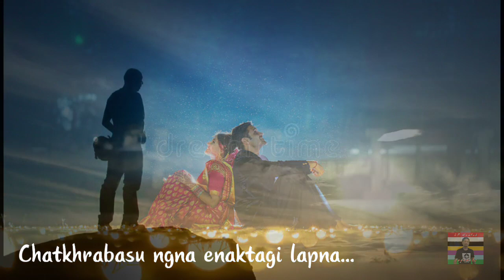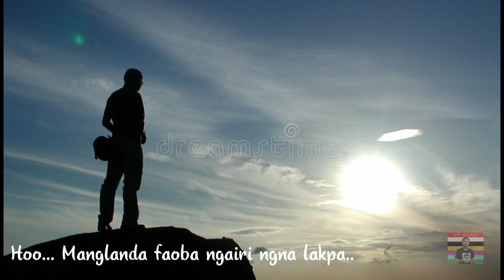Tapta Nggi Luhongba Lyrics video